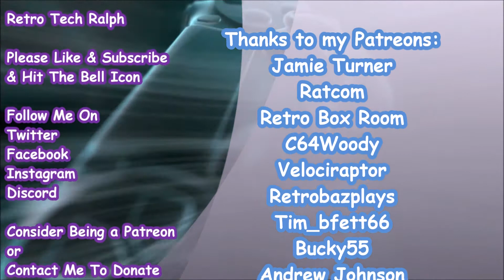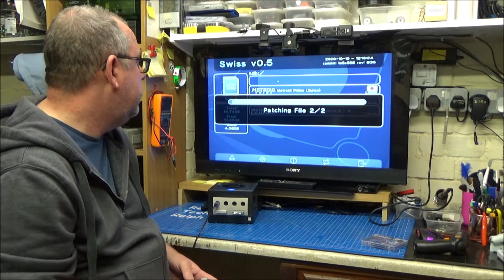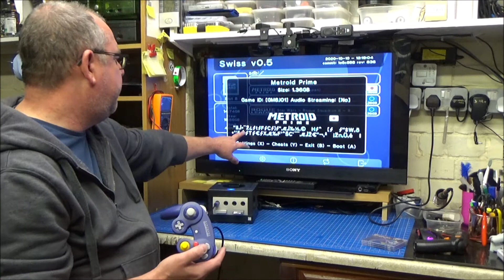Nintendo GameCube Upgrade Part 2 - Final Xeno & Swiss Modd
Final Xeno & Swiss Modd